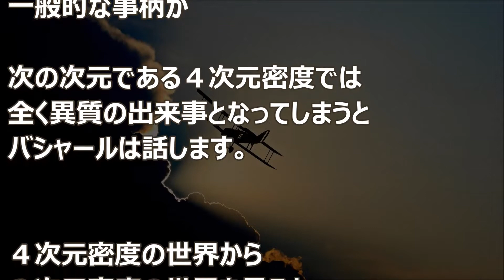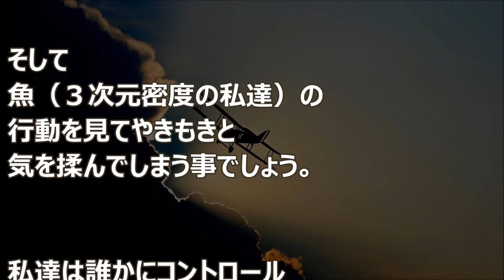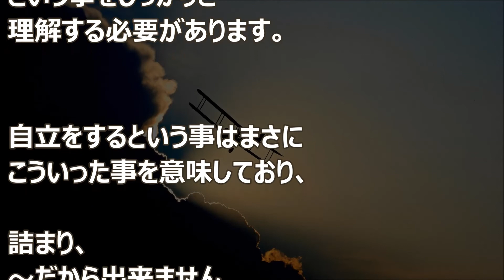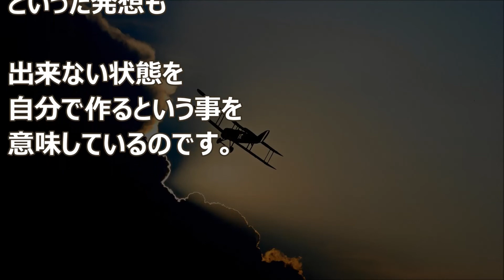バシャール：自立